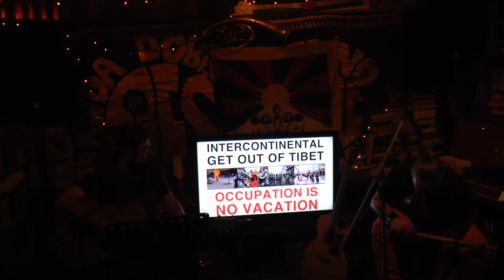RANGZEN RENEGADES 13 3